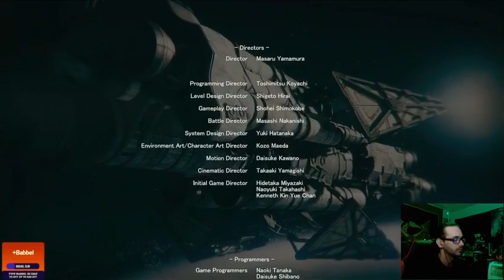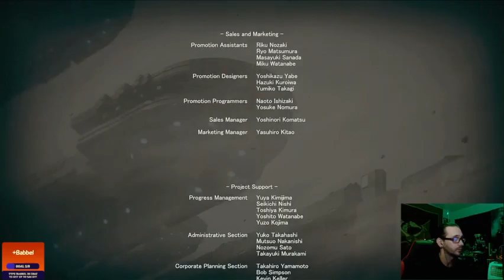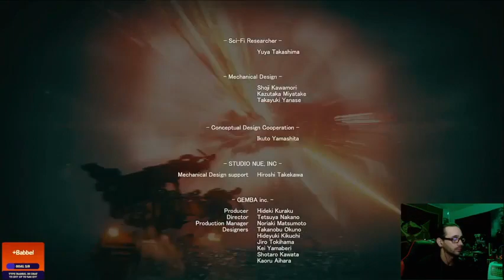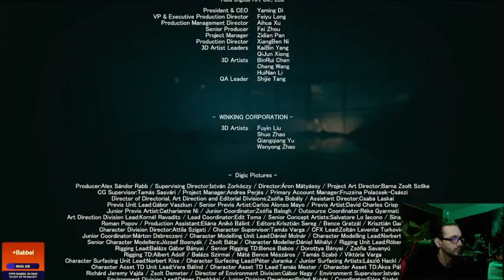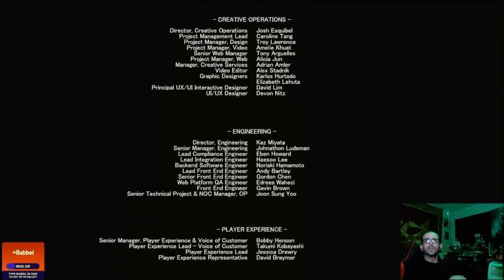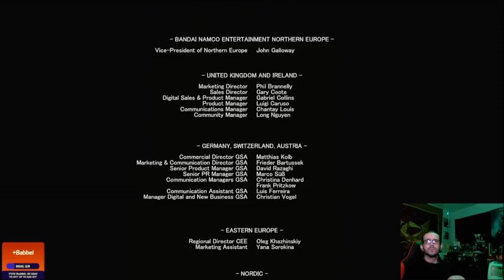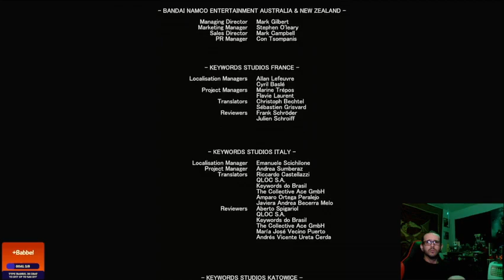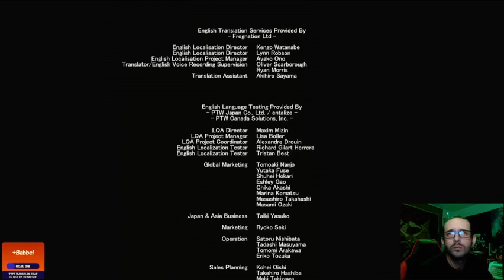Armored Core 6 Bad Ending Hightlight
I stream almost every night here on YouTube and twitch, come check me out sometime.